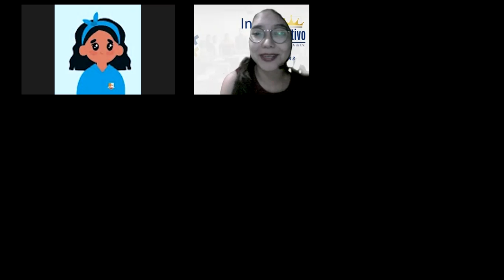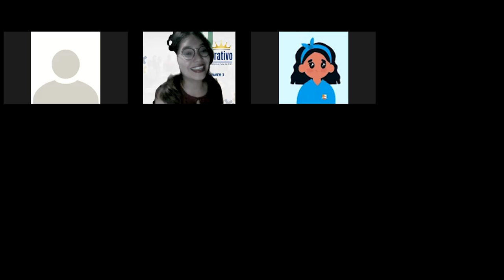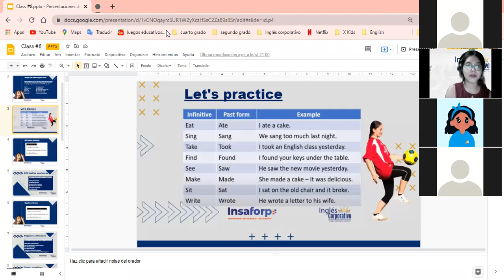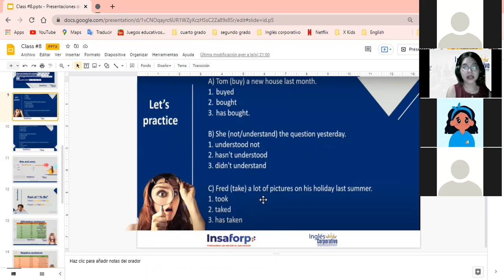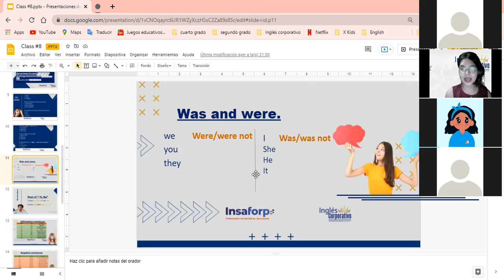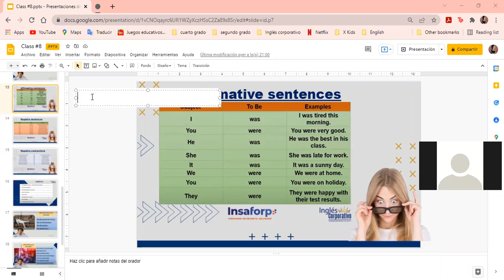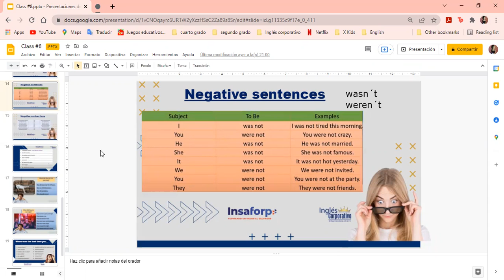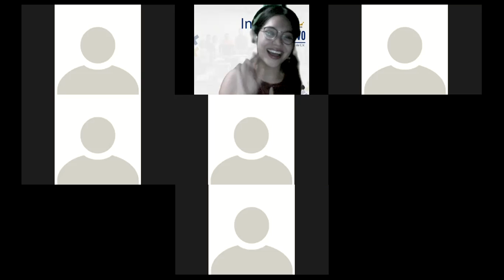Ingles Corporativo- Statements with the past of be (Class #15)